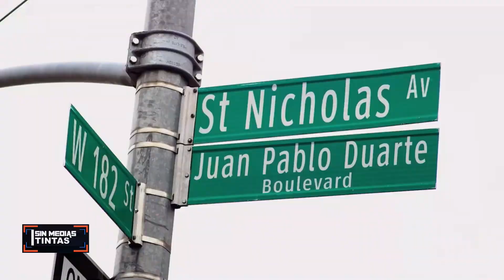Dominicana ocupa quinto lugar de población hispana residente en EE.UU.